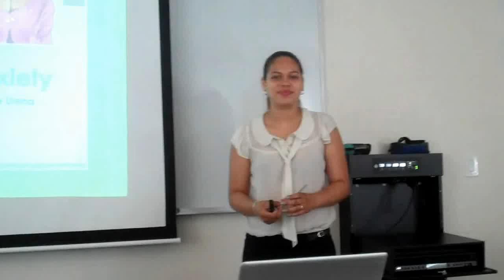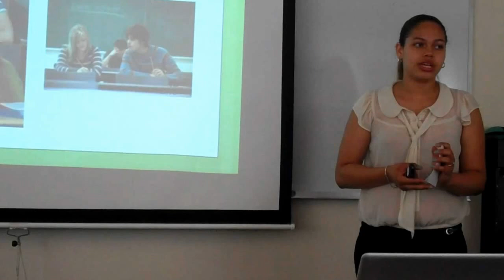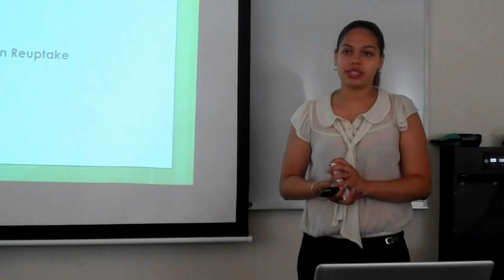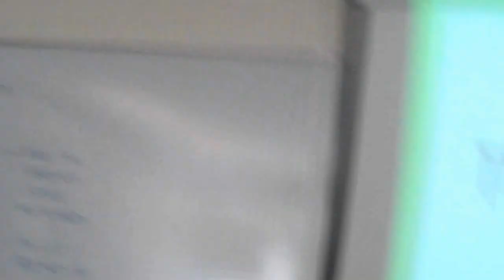Urena_V_Informative Speech.MP4